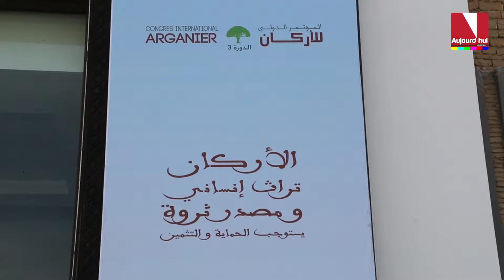Agadir: les acteurs de l'Arganier tiennent leur congrès